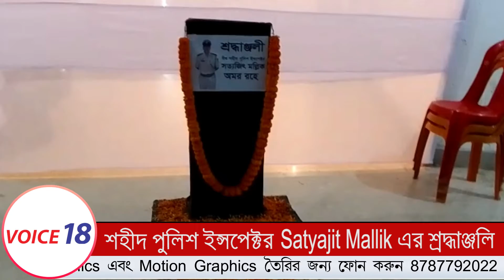শহীদ পুলিশ ইন্সপেক্টর Satyajit Mallik এর শ্রদ্ধাঞ্জলি || Khowai || VOICE 18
VOICE 18
Name of Production House: FLAXEN MEDIA WORKS

২৬ সে নভেম্বর খুয়াই থানাধীন উত্তর রামচন্দ্র ঘাট  পঞ্চায়েতের লালটিলা শেওড়াতলী  গ্রামে নৃশংস ভাবে নিহত  শহীদ পুলিশ ইনস্পেক্টর সত্যজিৎ মল্লিকের প্রতি শ্রদ্ধা জানিয়ে খোয়াই দ্বাদশ শ্রেণি (বালক) বিদ্যালয় থেকে কোহিনূর পর্যন্ত এক সংক্ষিপ্ত মোমবাতি মিছিল করা  হয় এই মিছিলে উপস্থিত ছিলেন পুলিশ কমী সহ  সাধারণ মানুষ।

খোয়াই থেকে  সৌরভ ভৌমিক এর রিপোর্ট, VOICE 18